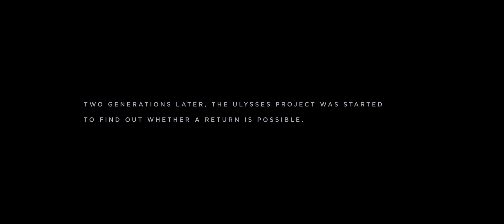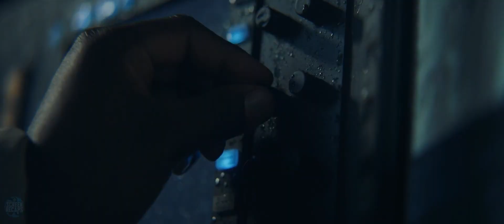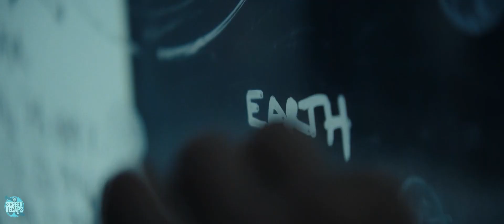Humans Return to Earth After 300 Years, Discovering Daily Tsunamis!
Here's our 'Recap Commentary' for THE COLONY (2021) (More Info About This Video Down Below!)

The inspiration behind this video:

The Thinning is set on a earth suffering from overpoplulation. To control the population, every year students from 1st to 12th grade have to take an aptitude test and only the smartest will pass. If you fail, you will be killed. A girl named Laina Michaels (Peyton List) will fight her way to show that she passed even when she is told she had failed the test with help from Blake Redding (Logan Paul)